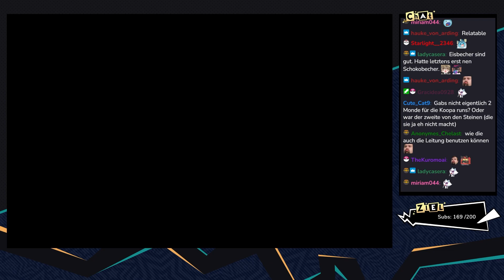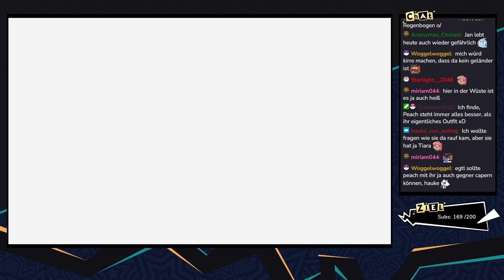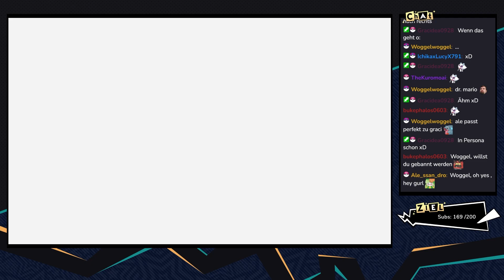Super Mario Odyssey [Livestream/Blind] - #74 - Guter Fortschritt | mit Jan